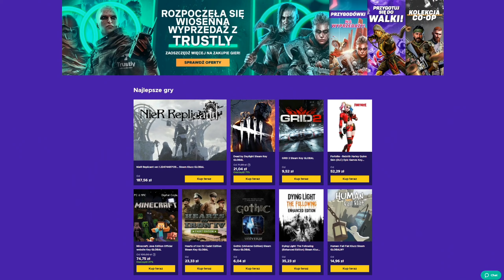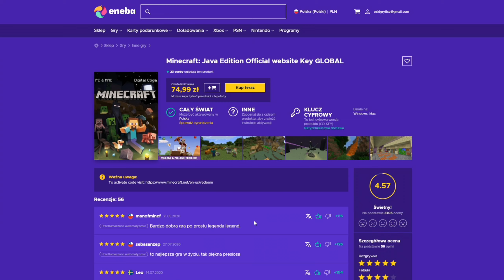WIELKA WYPRZEDAŻ NA ENEBA.COM! 🔥 - Proste płatności Trustly! *DO 9 MAJA* 😎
WIELKA AKCJA PROMOCYJNA TRUSTLY! (●̮̮̃•̃)

ENEBA.com - Świetne miejsce do kupowania gier (PS4, Xbox, PC)! Użyj kodu MARQUIS aby dostać 3% PRZECENY na WSZYSTKO!
Kup gry wyścigowe w najlepszej cenie. Użyj kodu MARQUIS, aby uzyskać 3% ZNIŻKI!

♦Muzyka w tle:

1.
    Track: Anywhen You Say - Cheel